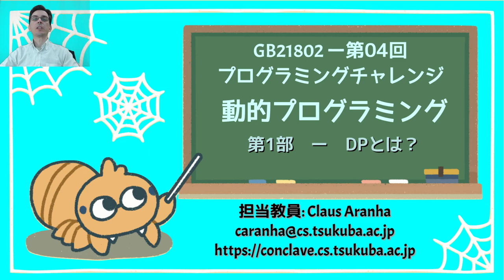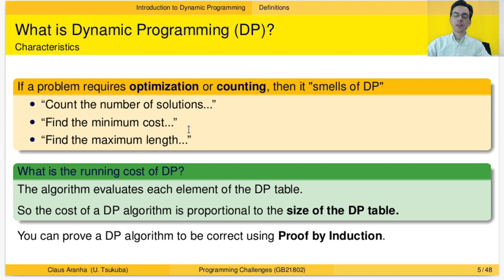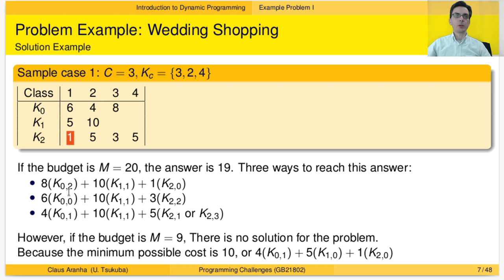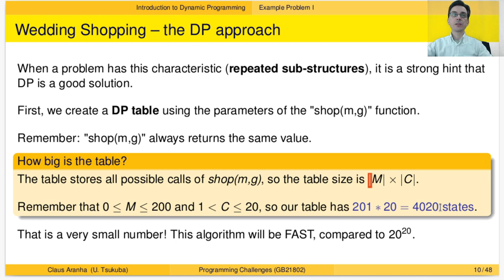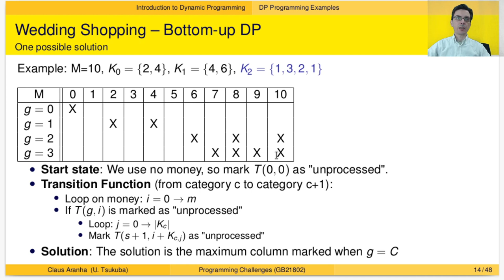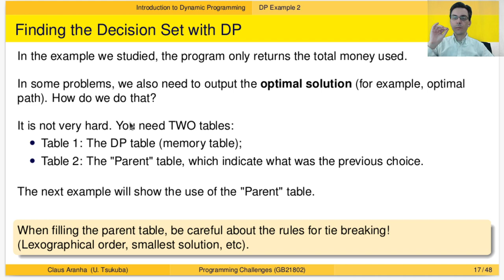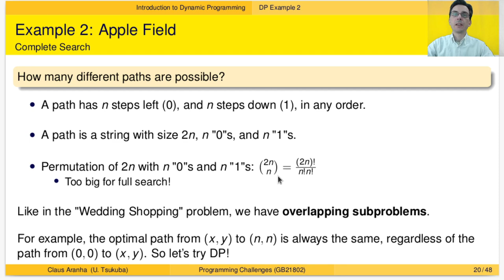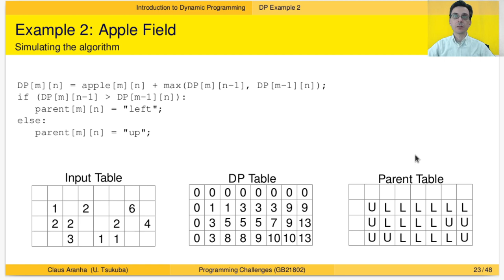プログラミングチャレンジ W04P01 DPとは？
動的プログラミング（DP）の考え方と実装方法を、2つの例で説明します。